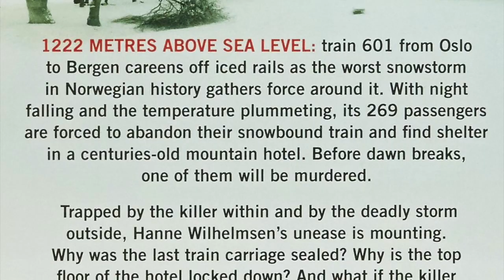Anne Holt from minister of Justice to MODUS, crime writing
Anne Holt, known for the Modus series is not the only minister of Justice who has turned to crime writing.

Note: The title of former minister of Justice Thomas Bodströms latest Nordic Noir book, "Ditt hjärta är mitt", should be translated "Your heart is mine".

The portrait of Anne Holt is a press image, courtesy of Salomonsson Agency, taken by Lars Eivind Bones.

Photo from Stockholm, courtesy of Visit Stockholm, taken by Henrik Trygg.